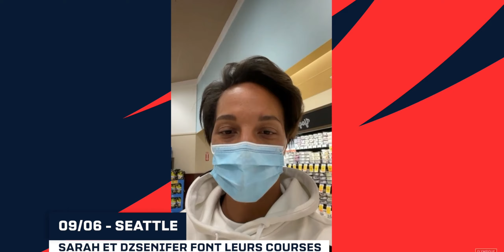Dzsenifer Marozsan and Sarah Bouhaddi travelling and discovering OL Reign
Marozsan and Bouhaddi take the plane to join Tacoma. At their arrival, they discover American supermarkets before heading to their first training session.

Don't forget to turn on the English subtitles if necessary.